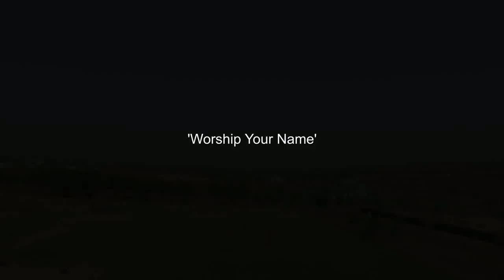Realface 09 Worship Your Name Official HD Music Video 1080p